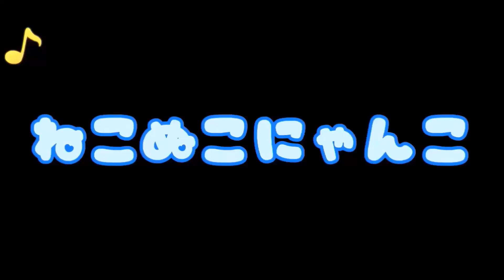【猫のほのぼの話】猫が画面の前に鎮座するので色々物を置いてみたが・・・